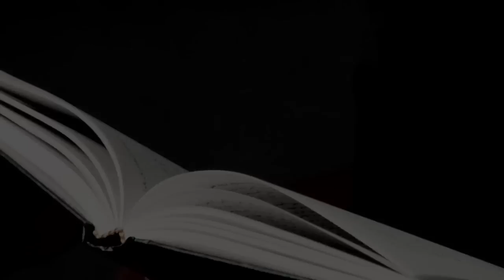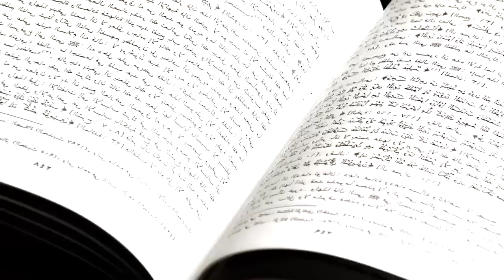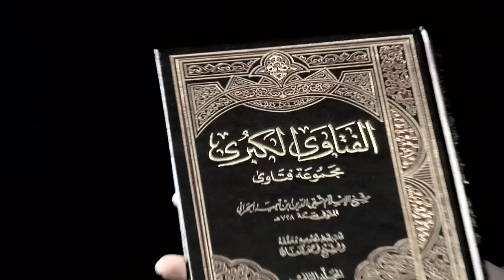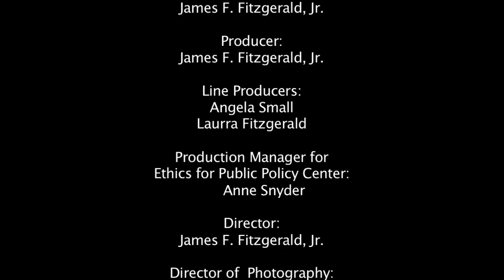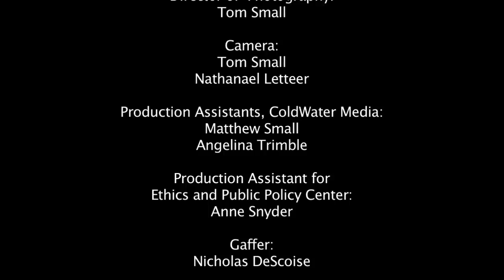Tawfik Hamid and the Threat of Islam // In the Red Chair